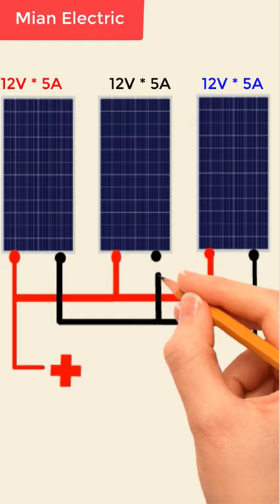connecting solar panels in parallel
Assalam-o-Alaikum
Hi
Friends

2 solar panel connection diagram
solar panels in parallel different voltages
connecting solar panels in parallel diode
solar panels connected in parallel pdf